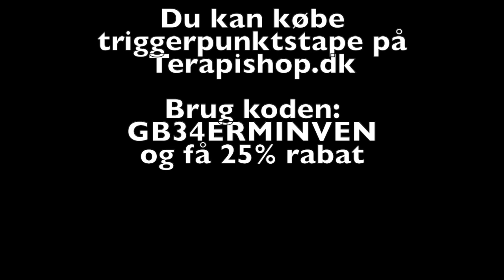Massørens ven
Denne video handler om hvordan du kan aftappe overspændte muskler, ved hjælp af kinesiologi tape.
Her skal du bruge GB34 som du stimulere med kinesiologi tape.
Du kan lære denne og andre teknikker på Lasota Terapi Akademi, se eller du kan tage et af vores onlinekurser på